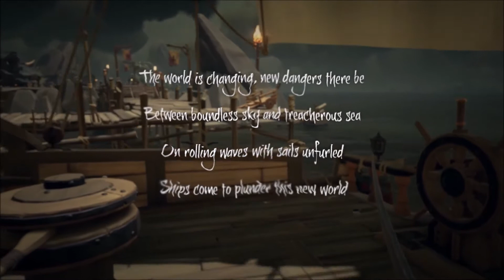10000000 1123501068008276 8251711081001613945 n